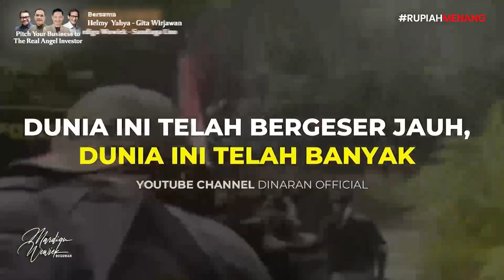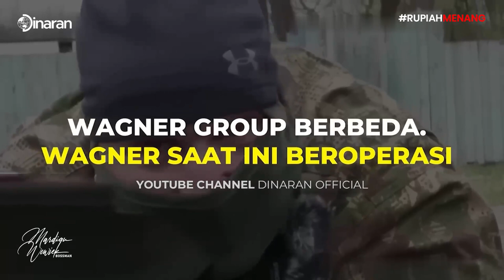PAPUA BISA JADI NEXT UKRAINA !!! BEBERAPA INDIKATOR SUDAH TERLIHAT, WASPADA !!! - Mardigu Wowiek